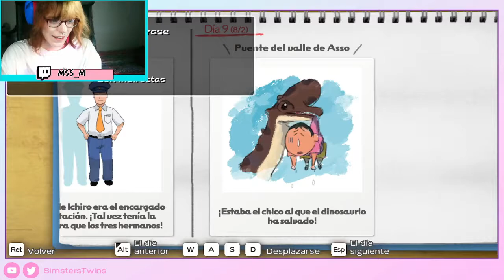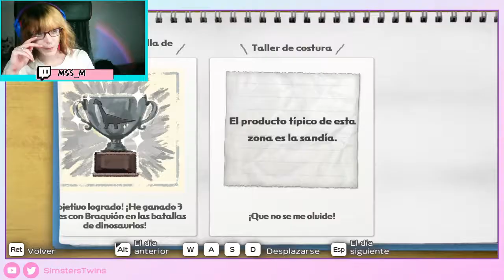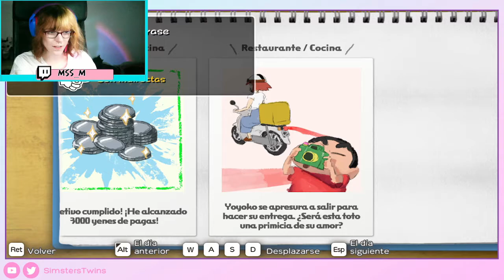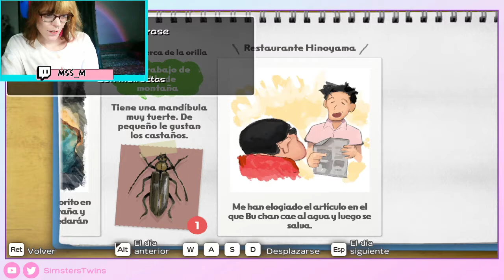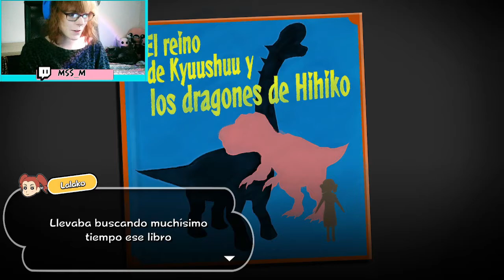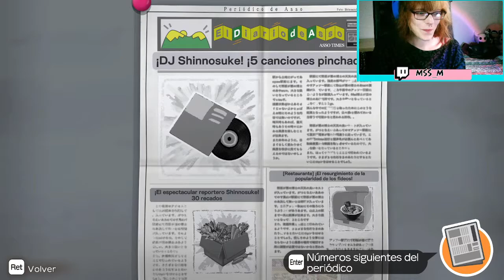♦¡Eh! ¡Sale un nuevo dinosaurio y es agresivo! SimstersTwins ShinChan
M al teclado y a la voz de la tercera parte de Shin-chan: Me and the Professor on Summer Vacation - The Endless Seven-Day Journey, o Crayon Sinchan, tercera semana, novedades de amores y paso olímpicamente del torneo.